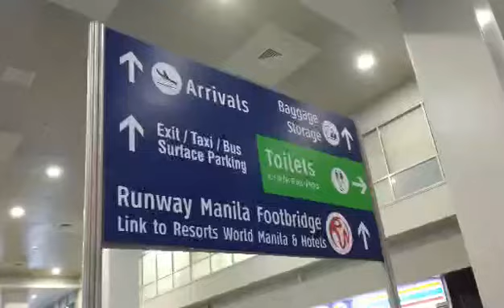Terminal 3 // going somewhere ❣️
Terminal 3 biglang napadalaw
thank you sa lahat na mga subscribers ko sana wag kayong madawang sumuporta at dun sa Hindi pa please subscribe my YouTube Channel mag Iwan Ng bakas para masundan ko kayo thank you